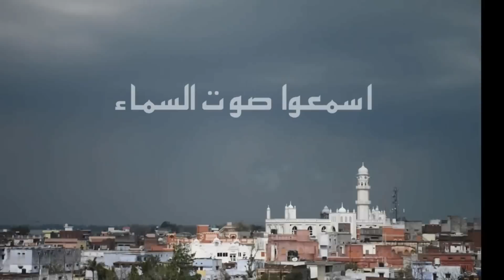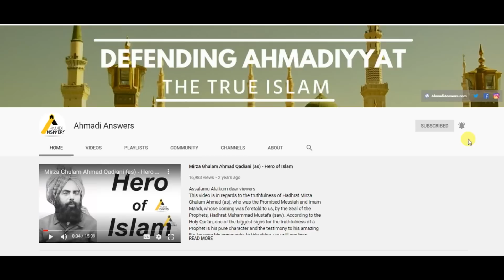Inspiring Journey: Famous Agnostic Musician to Scholar of Islam Ahmadiyya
Here is an inspiring convert story of how a famous Musician of Belize found the true Islam, Ahmadiyya. His name is Attaul Haqq

Ahmadianswers.com/contact
Ahmadianswers.com